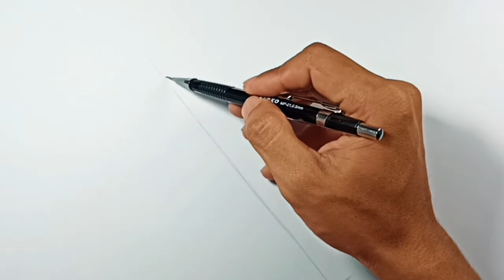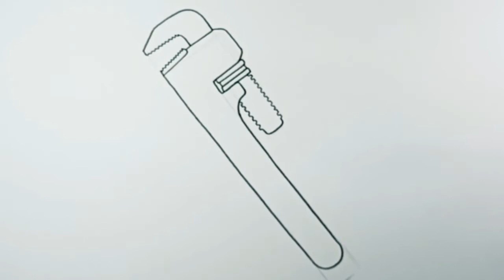How to draw Pipe Wrench